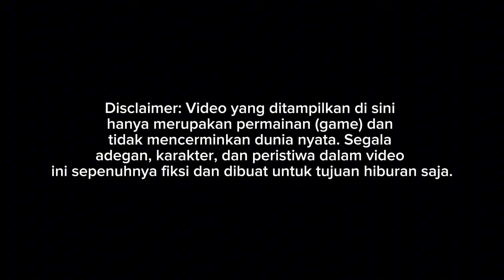RILIS LAGI!! SKYLANDER VARIAN SINAR JAYA HINO RM280 BY ASXFM SPECIAL UNIT || MOD BUSSID TERBARU 2024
Update mod bussid terbaru 2024?!😱 Hallo gaes! berjumpa lagi bersama saya😉 Dalam kesempatan kali ini kita akan bermain game bus simulator Indonesia. Dalam kesempatan kali ini kita akan Review mod bussid BUS SKYLANDER SHD😉 Happy Gaming!

PRE ORDER SKYLANDER R22-HINO

HARGA NORMAL - 70K PER PAKET

TERSEDIA 2 VERSI PAKET:

- FIRST GEN
- FACELIFT

Order Langsung Inbox ke Fanspage ASXFM

Dapat 10 unit varian

Ketika Rilis (Normal)
Dapat 5 unit varian

Pre Order sampai tanggal 3 September 2024

Credits
Mod by ASXFM $
Livery Free Limited Grup